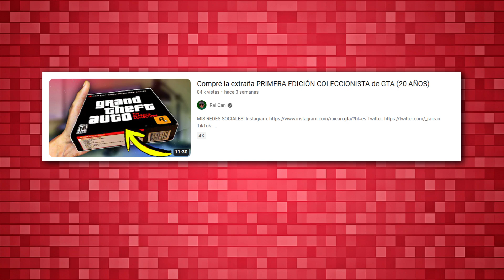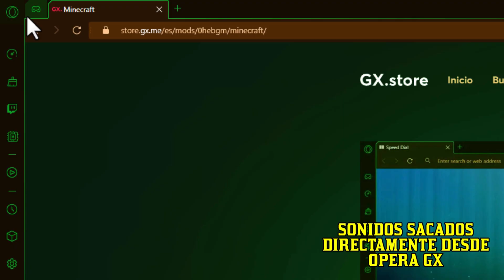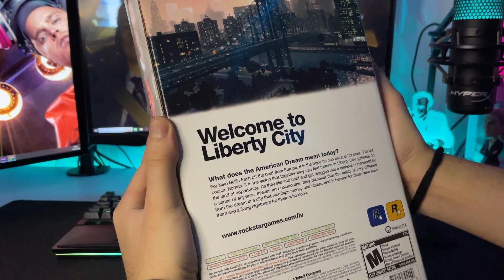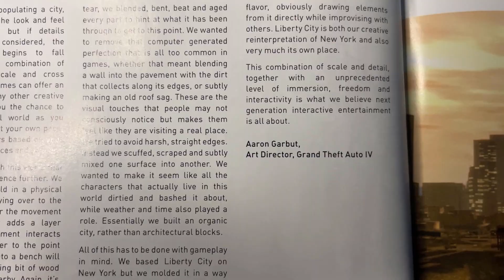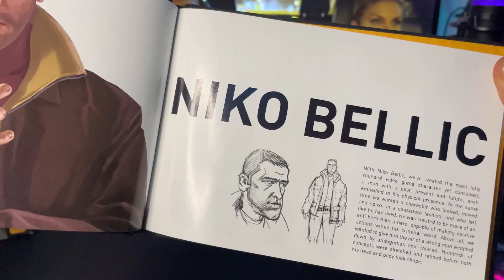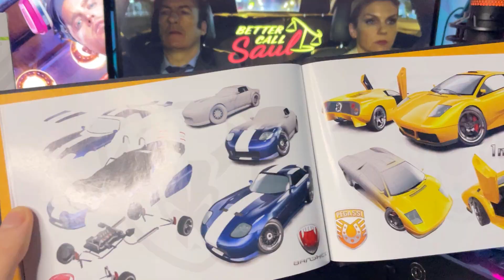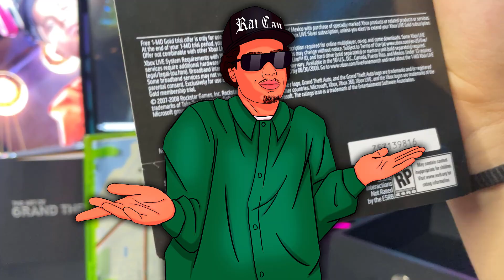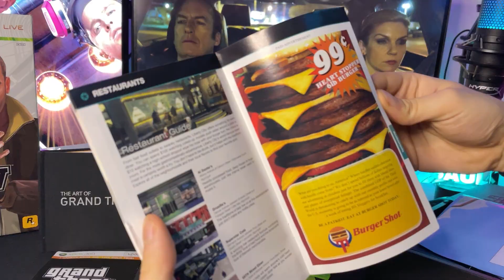La EXTRAÑA edición coleccionista de GTA 4 de hace 15 AÑOS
Tu navegador te está frenando.